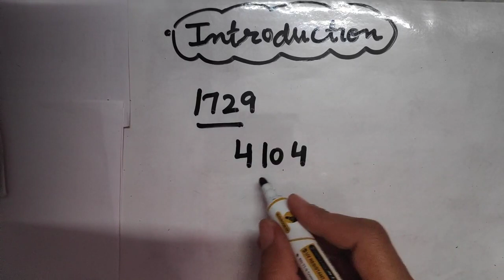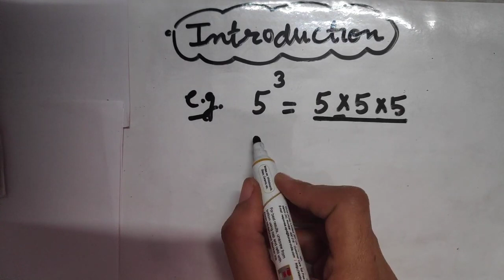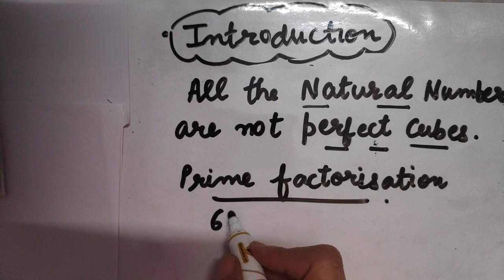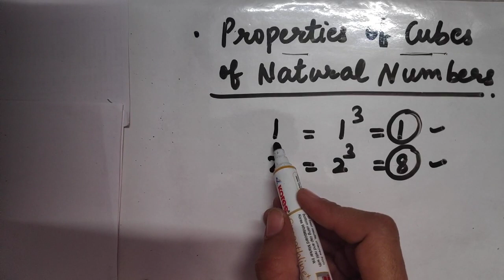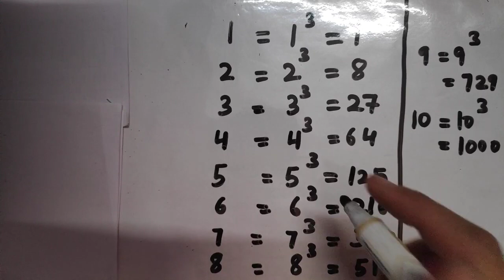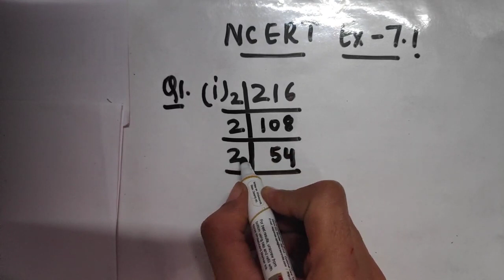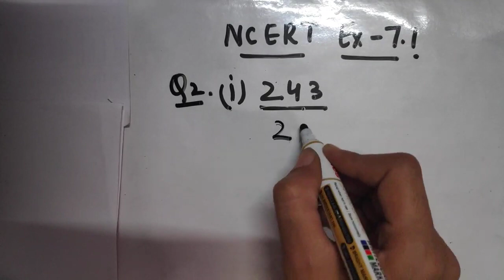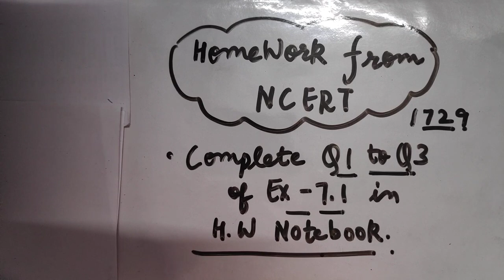Class 8,Day-105, Mathematics, Chapter-7 (Cubes and Cube Roots) Lecture 1